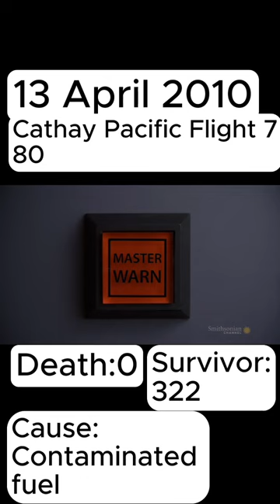Cathay Pacific Flight 780.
I appreciated for your support and every subs helps!

Note: The scenes in this video are from Smithsonian Channel Aviation Nation.